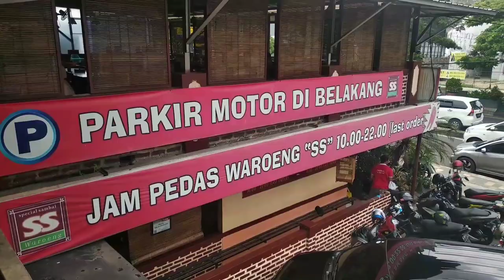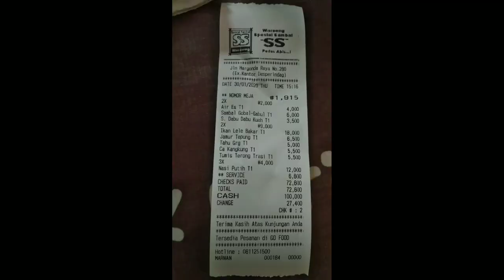Makan Sambal pake nasi di SS depok!!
Lokasi Margonda depok
waroeng special sambal manteb banget cuy
harga murah,bisa bikin loe nangis nangis